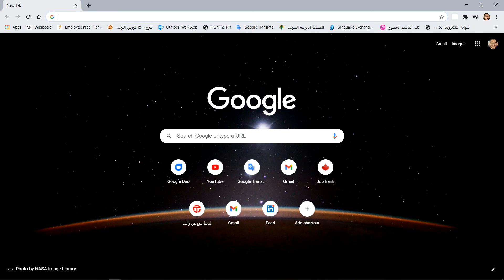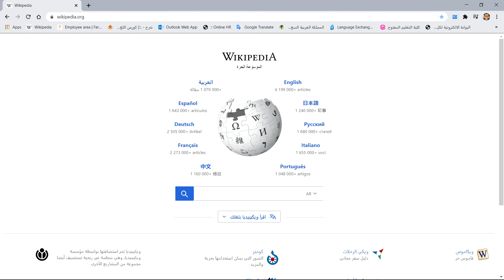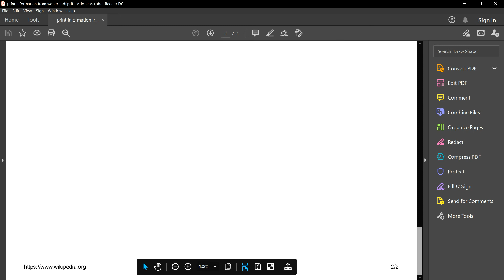convert anything to pdf using cute pdf إضافة طابعة لتحويل إلى بي دي أف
convert anything to pdf using cute pdf حول اي شي إلى بي دي أف